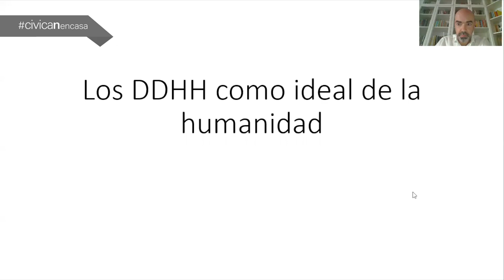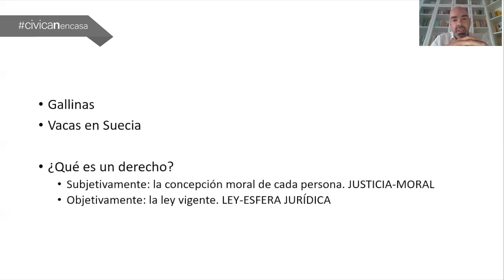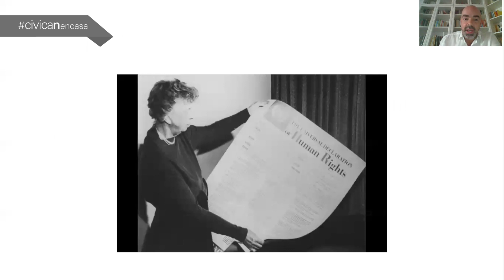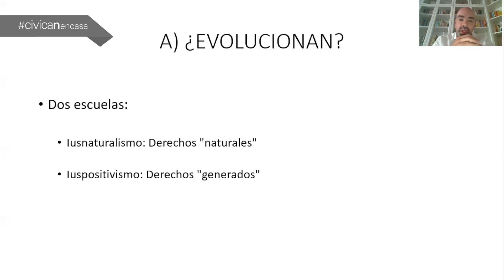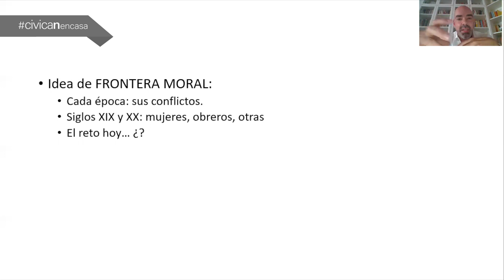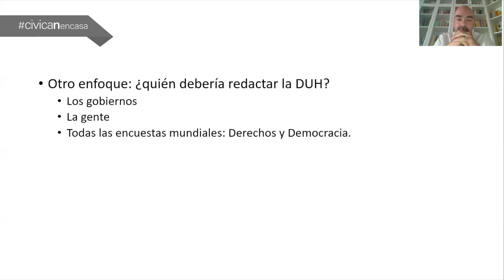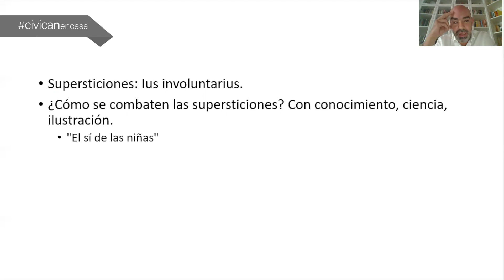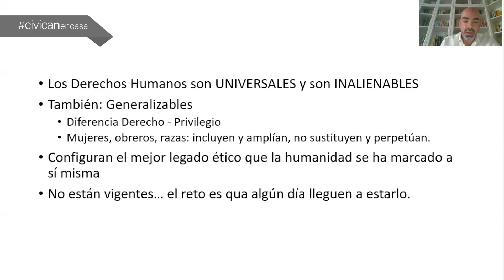CIVICANencasa. Solidaridad. Contextos. Los DD.HH como nuevo ideal de la humanidad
Los Derechos Humanos se esgrimen continuamente en el debate público.
Pero, ¿qué son exactamente? ¿Se trata de un listado concreto o
evolucionan?¿Cuál es su fundamento, por qué hemos de considerarlos válidos?
El profesor de Filosofía del derecho de la Universidad Pública de Navarra Jorge Urdánoz,  trata de responder a estas preguntas en el vídeo.